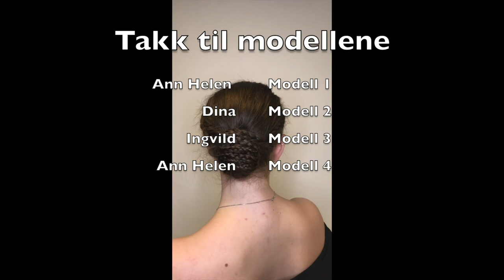Prosjekt til fordypning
Skoleprosjekt på frisør-og hudpleieinstituttet